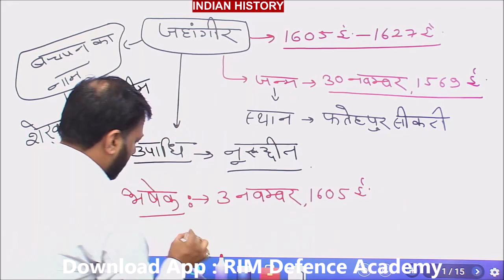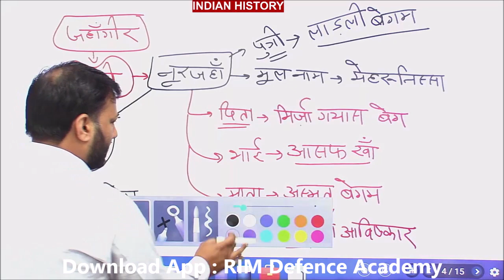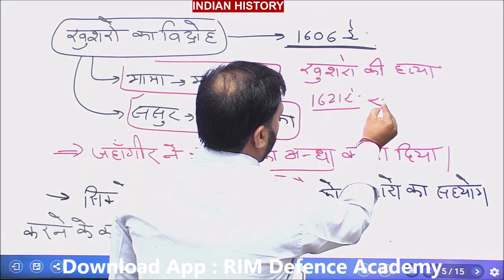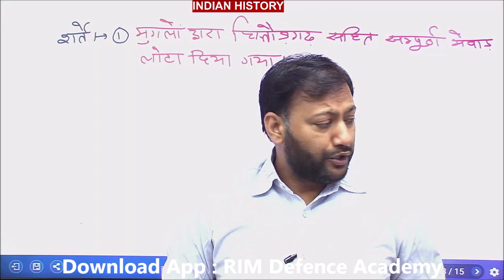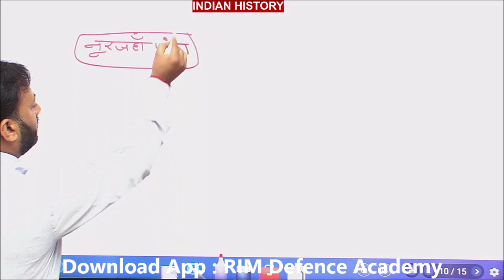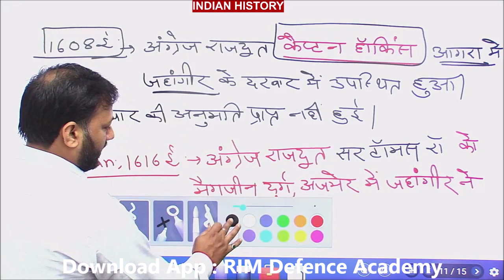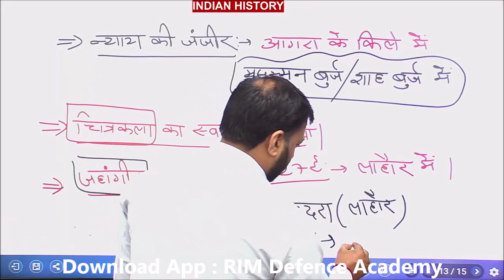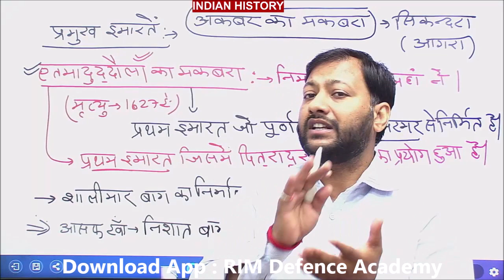History class - 33 || मुगल काल - vi जहाँगीर || Mughal period - Akbar by rim classes jaipur